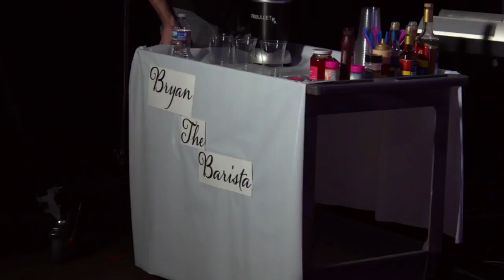Shane and friends Elijah & Christine Podcast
shane and friends with guest elijah daniel and christine sydelko